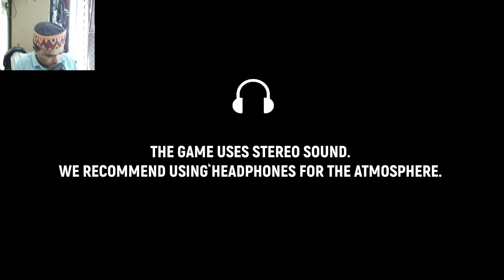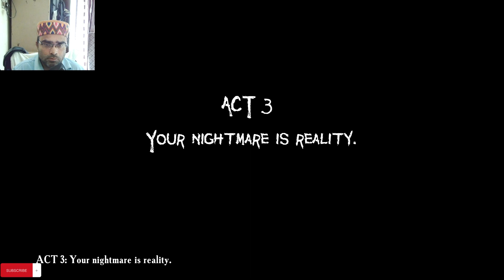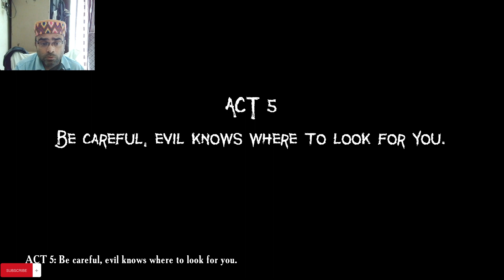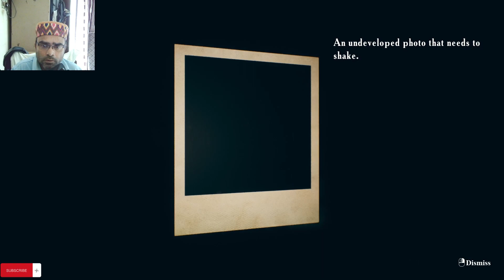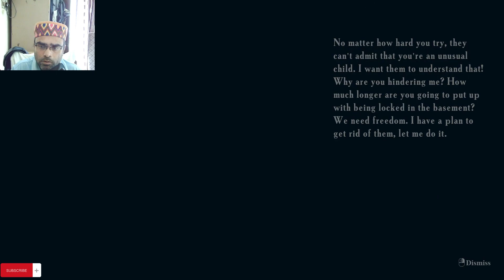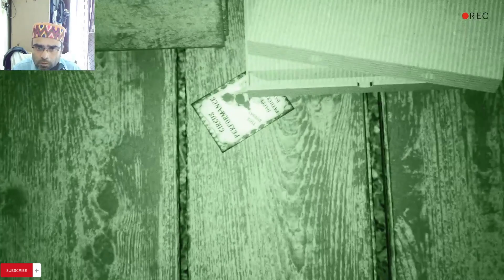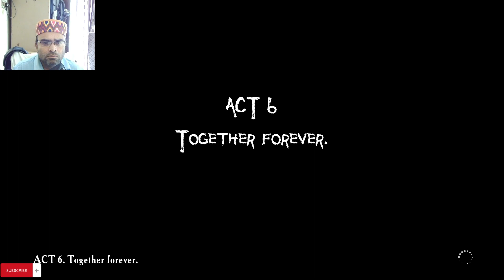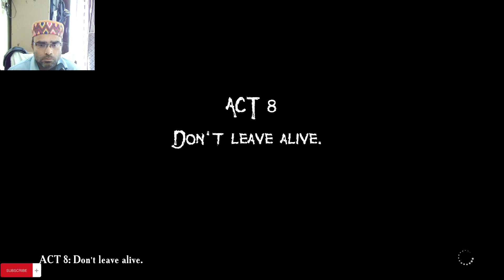father day part 1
fathers day horror game
fathers day horror gameplay
fathers day  game lets play

MY  PC  full specifications
  CPU
   AMD Ryzen 5 3600
  RAM
   16.0GB Dual-Channel DDR4  XPG ADATA
  Motherboard
   Gigabyte  B450M DS3H   AM4
  Graphics
 4095MB NVIDIA GeForce GTX 1650  MSI